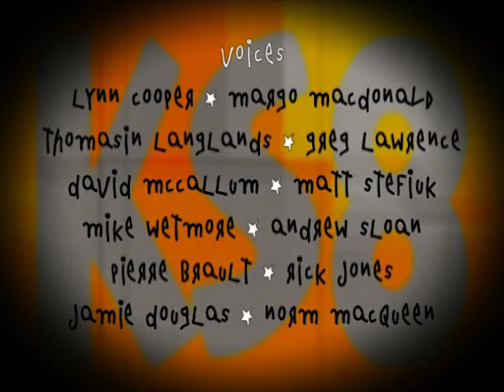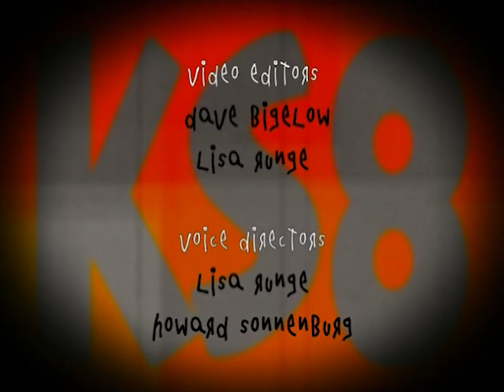Kevin Spencer | Season 8 | Episode 1 | The Missing | Greg Lawrence | Thomasin Langlands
Watch Kevin Spencer Season 8 Episode 1 The Missing on Upstream Flix

Due to equal doses of self-abuse, brutal assaults and plain stupidity all three of the Spencer’s end up with brutal head injuries and living like savages in a city park. Soon they are mistaken for missing links and then end up living in a cage outside of a roadside gas station.